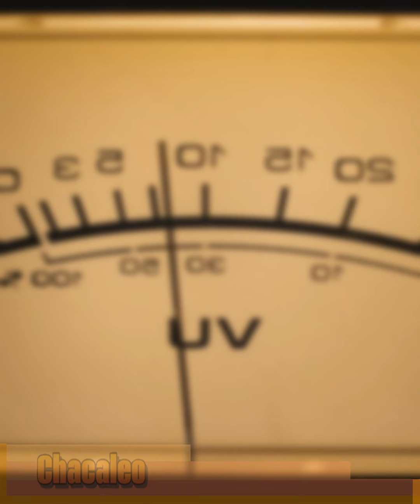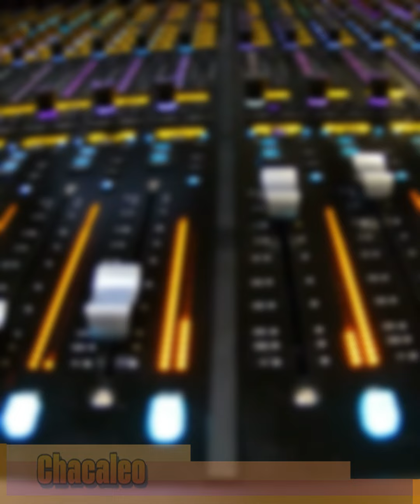Tras Fracaso en el Cumbia Machine, Erik Rubín Regresa a los 90 por Tour